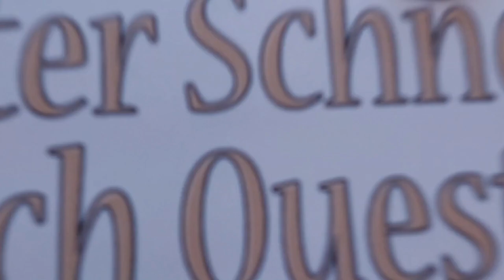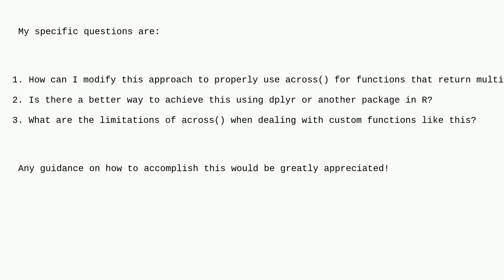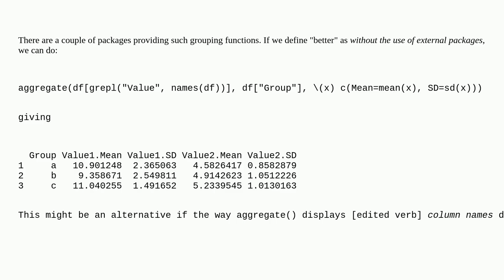How can I use the across() function in dplyr to apply custom functions that return multiple columns?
A special thanks goes out to the community

  dplyr r